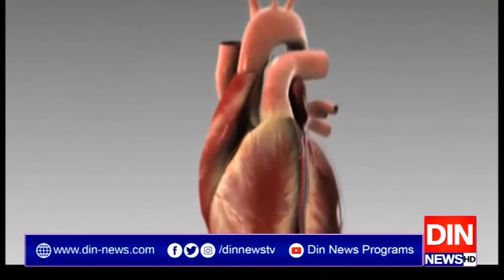دل سے دوستی کیجیے!!!